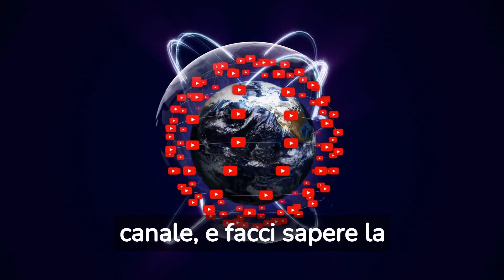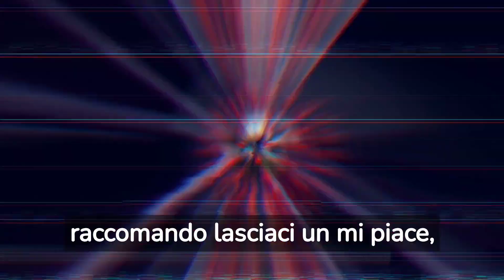Marc Marquez - MotoGP Le Mans 2023: Lo sfogo di Paolo Simoncelli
Un'emozionante resoconto del GP di Francia della MotoGP 2023, dove la guida audace di Marc Marquez ha scatenato polemiche. In difesa del campionissimo spagnolo, Paolo Simoncelli, team manager di SIC58, lancia un accorato appello al mondo del motociclismo. Vivi l'adrenalina delle staccate incredibili, dei sorpassi al limite e delle traiettorie audaci che fanno l'essenza di questo sport. Un video imperdibile per gli appassionati, in cui la passione di Simoncelli si unisce al talento di Marquez, creando uno spettacolo da tenere d'occhio sulla pista. Scopri cosa ha da dire Simoncelli sulle critiche e perché Marquez è un protagonista che non può essere ignorato. Preparati a essere incollato allo schermo e a vivere le emozioni scatenate dalla MotoGP